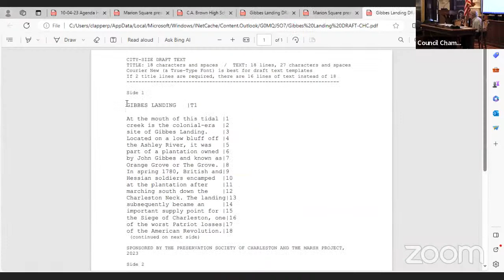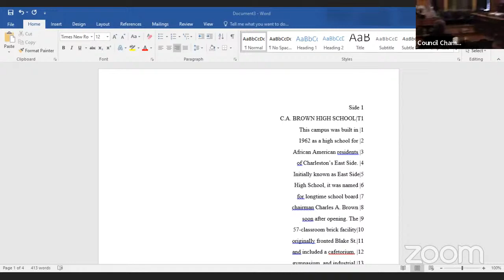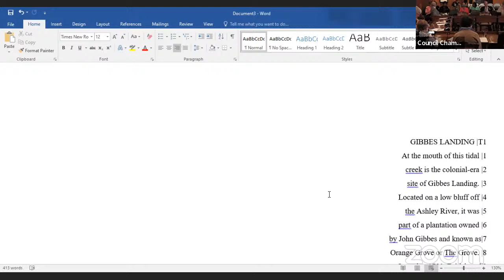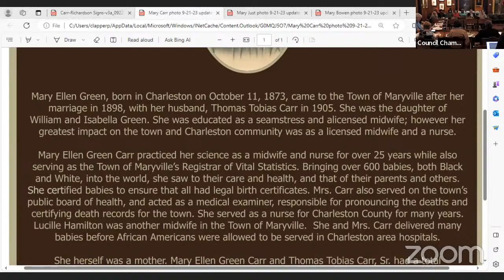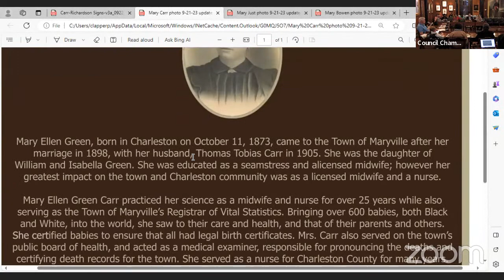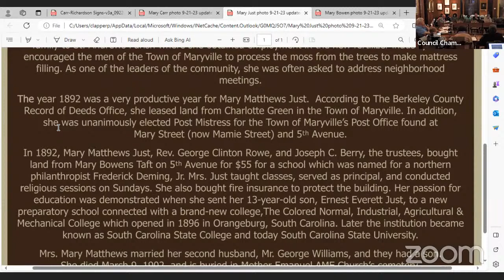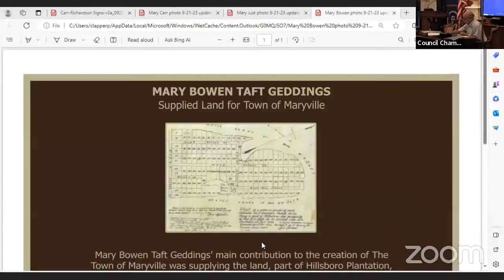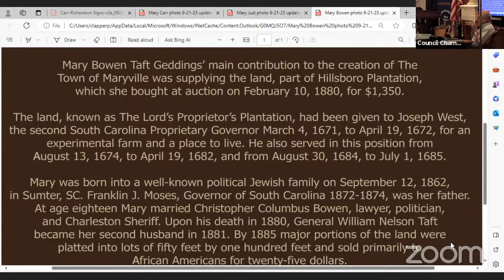City of Charleston Commission on History 10/04/2023